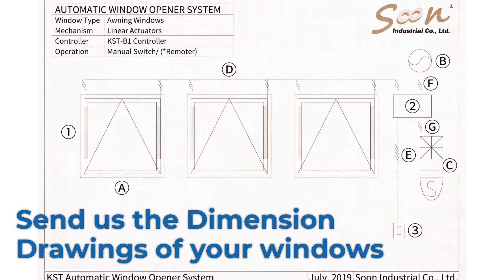Automatic Window Opening Systems | Soon Industrial Co., Ltd. | Taiwantrade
Open those windows where you couldn't reach. soon industrial.
 Why you need automatic window opening systems?
 Shev systems as a part of smoke & heat exhaust ventilation system.
 High windows providing great vent for your interior space.
 Opening a series of windows in large buildings.
 Support for smart home systems.
 We provide electrical solutions for opening 90% types of windows.
 Based on kst series electric actuators from taiwan.
 Make it easier to operate windows by one button.
 Send us the dimension drawings of your windows.

 0:00:00 Open Those Windows Where You Couldn't Reach. Soon Industrial
 0:00:04 Why you need Automatic Window Opening Systems?
 0:00:07 SHEV Systems As a part of Smoke & Heat Exhaust Ventilation System
 0:00:11 High Windows Providing great vent for your interior space
 0:00:17 Opening A Series Of Windows In Large Buildings
 0:00:21 Support For Smart Home Systems
 0:00:24 We provide electrical solutions for opening 90% types of windows
 0:00:29 Based on KST series Electric Actuators from Taiwan
 0:00:33 Make it easier to operate windows by ONE BUTTON
 0:00:36 Send us the Dimension Drawings of your windows
0:00:39